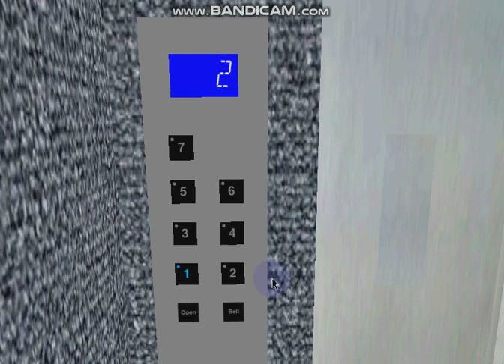451 Blue Aura Hornet Way: 0.5 m/s 2-speed 7-stop Econobox Generic (Service) WITD